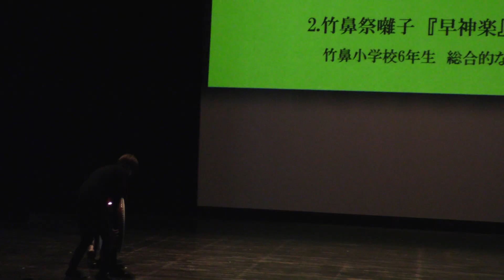2024.01.08-第11回羽島市伝統芸能継承者育成の会演奏会 令和6年1月8日(月-成人の日)午後1時開場 午後１時30分開演 (於)羽島市不二文化センター みのぎくホール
日本の伝統芸能ともうしますと詩歌・音楽・舞踊・絵画・工芸・芸道、中でも「伎楽」「雅楽」「能」「琵琶」「箏」「三弦」「尺八」「詩吟」等や昭和の時代までは、身近に茶道・華道、和歌、俳諧、書、水墨画　などがありました。
　　世界に誇れる数々の日本伝統芸能を継承していくことを目指して、昨年に引き続き羽島の地に引き継がれている日本伝統芸能の演奏会を開催することによって、地域の伝統芸能の若手継承者育成のために、皆様の温かいご支援とご協力をお願いしたいと存じます。